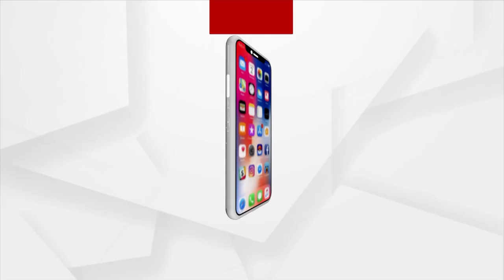'Meri Mati Mera Desh' Program Held In Angul's Chenndipada